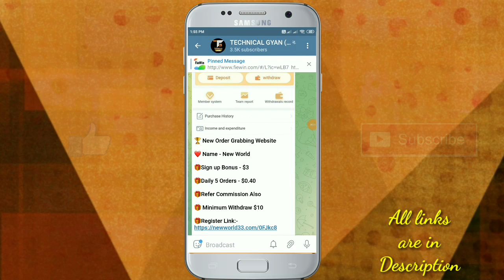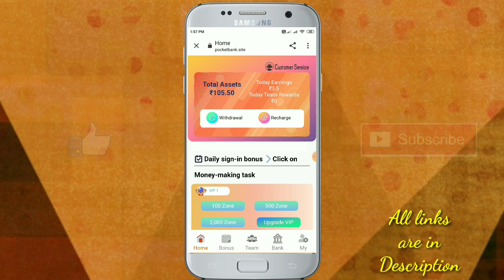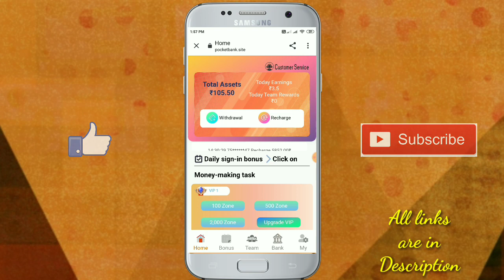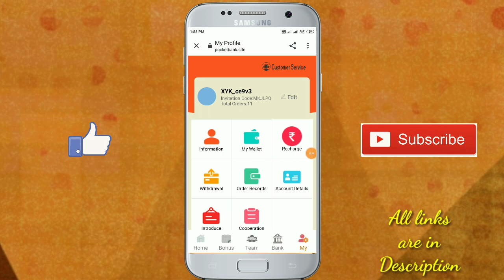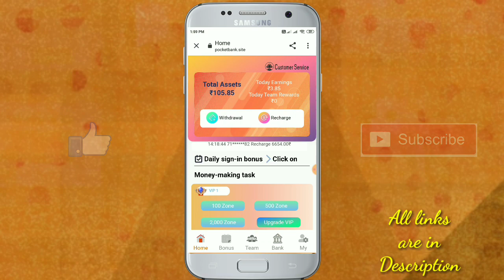Today Launched New Order Grabbing App | Earn Money Online | Pocket Bank app Review | Technical Gyan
Cover Topics :-
1. new order grabbing website
2. earn money order grab
3. new grab and earn app
4. how to earn with order grab
5. grab and earn earn online